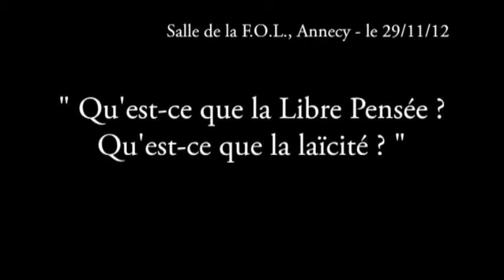Marc Blondel - Qu'est-ce que la Libre Pensée, Qu'est-ce que la laïcité?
Conférence de Marc Blondel sur la Libre Pensée et la Laïcité; il était l'invité de la Fédération de Haute Savoie de la Libre Pensée.
Cette conférence a été enregistrée le 29/11/12 à Annecy.